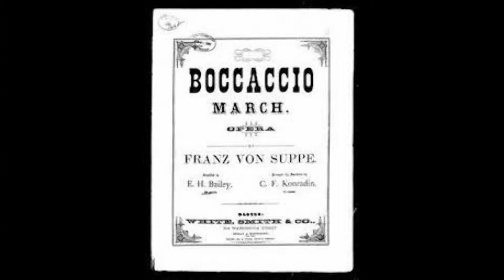"Boccaccio march" #30. Played On Stella 17 1/4 Inches.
Franz von Suppé or Francesco Suppé Demelli (April 18, 1819 – May 21, 1895)